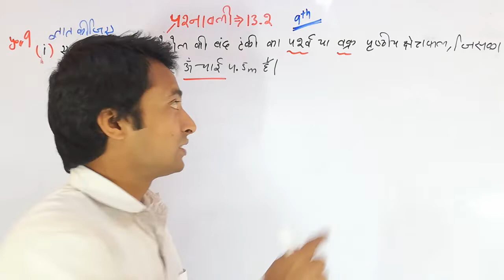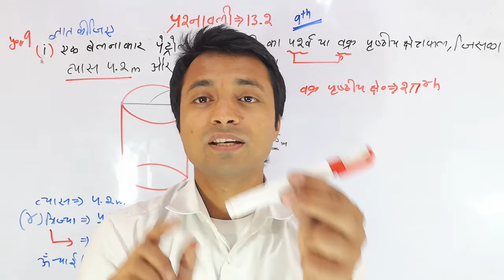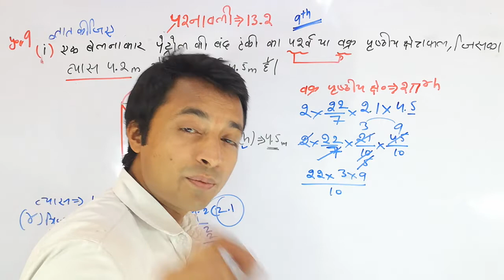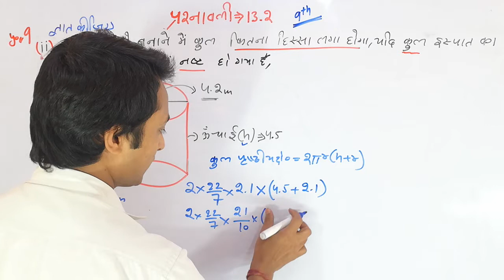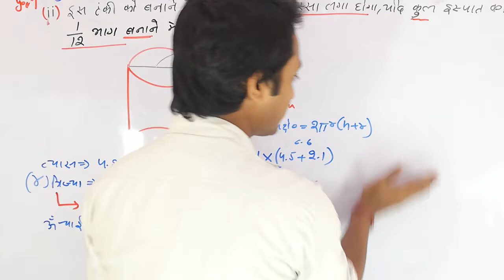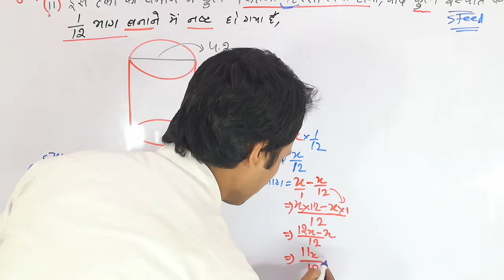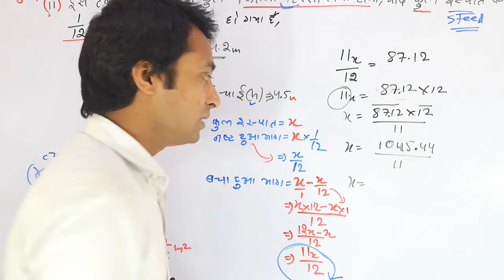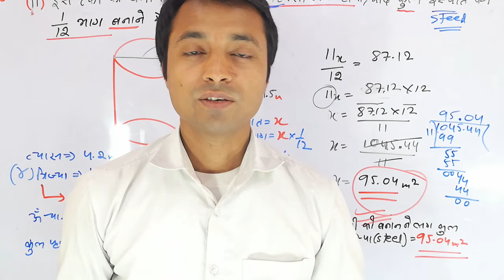9th class math exercise 13.2 question no 9 in hindi /9th class math chapter 13.1q no 7 in hindi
9th class math exercise 13.2 question no 9
Class 9th  math exercise 13.2 question no 8
9th exercise 13.2 question no 5
Class 9th class math chapter 13.2
Class 9th class math chapter 13.2 question number 1